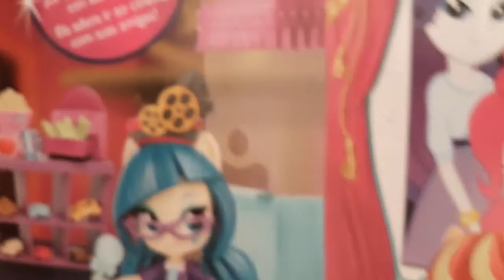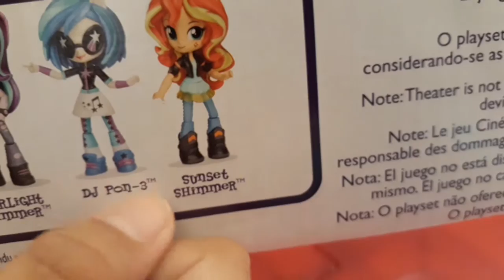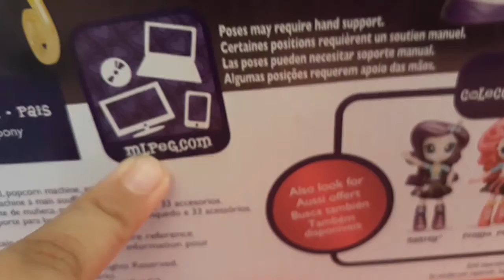Playing Equestria Girls and My Little Pony Toys